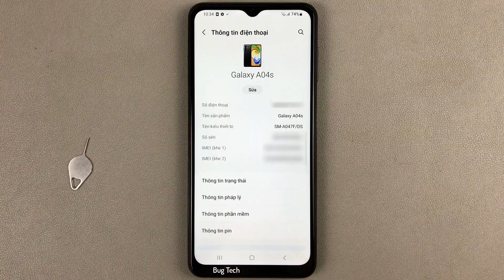Cách bật/tắt Phím chụp nổi Máy ảnh trên Samsung A04s Android 13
Xem thêm các tính năng trên